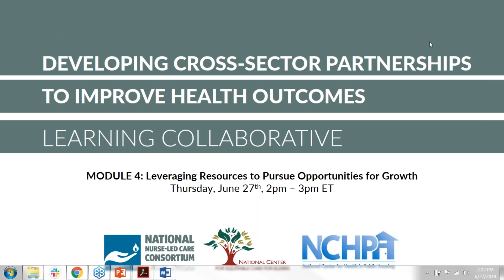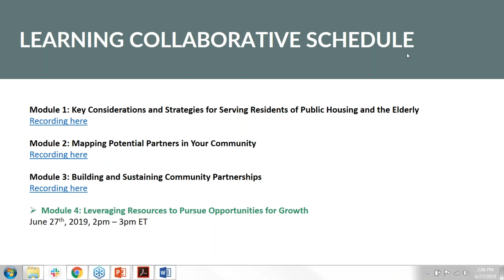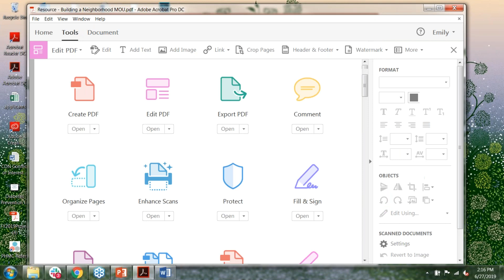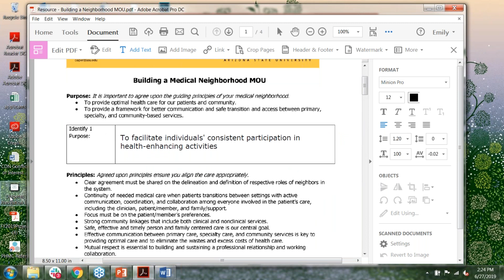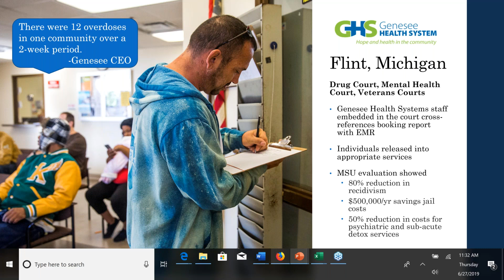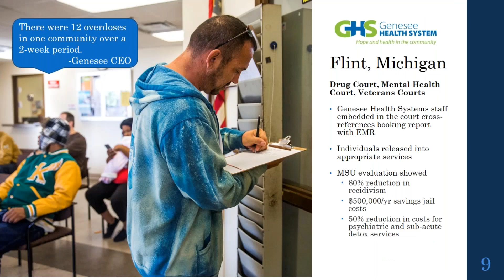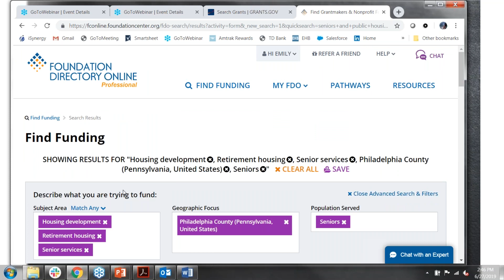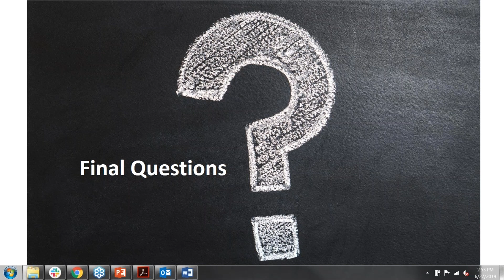Leveraging Resources to Pursue Opportunities for Growth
Faculty: National Nurse- Led Care Consortium, National Center for Health and
Public Housing, Harvard Equitable Care for Elders

This learning collaborative will provide health center staff with tools
and strategies to initiate, develop, and sustain community partnerships to better serve older adult residents of public housing.